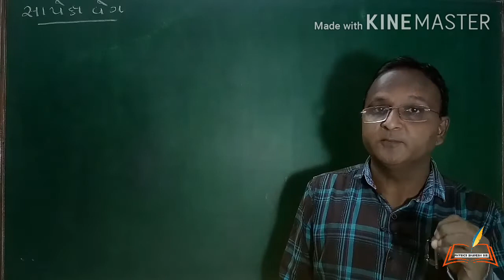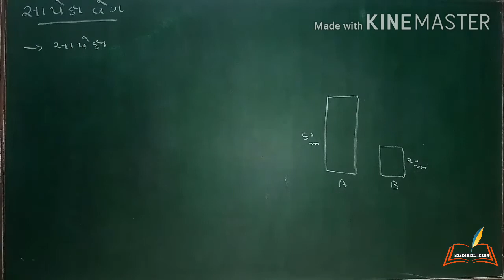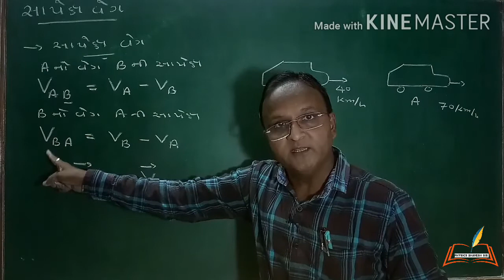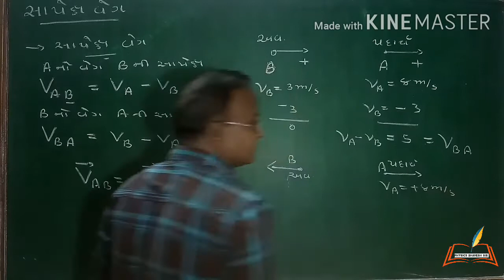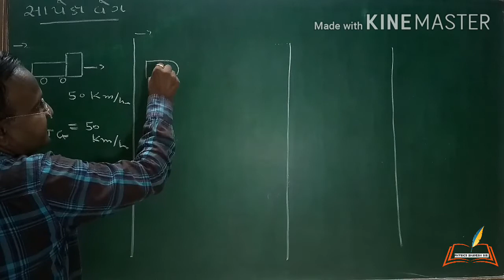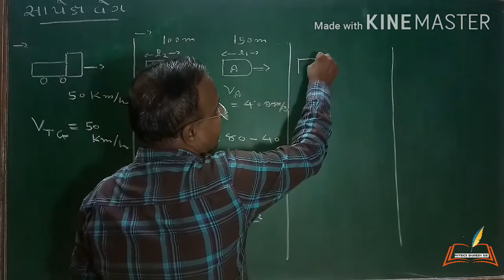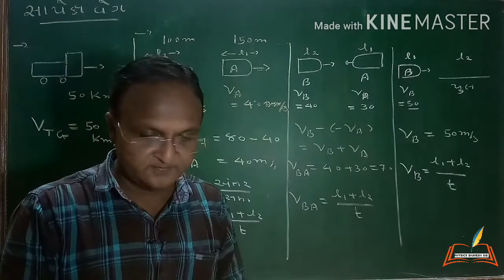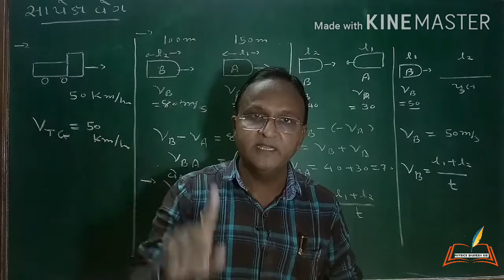Std-11th, ch-3(part-5)સાપેક્ષ વેગ। Gujarati medium l physics Bhavesh sir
Hey students,  in this lecture explanation of
   Relative velocity... Basic mcqs